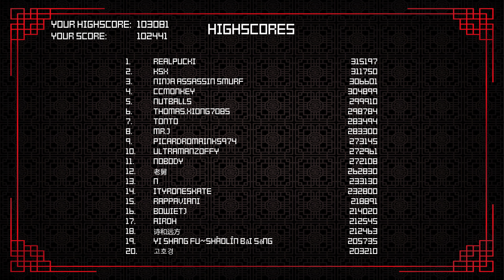SHAOLIN VS WUTANG 2 SHORINJI KEMPO (ETSUKO SHIHOMI)GAMEPLAY AND EPILOGUE 8K/4K/1440/1080P.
SHAOLIN VS WUTANG 2 SHORINJIKEMPO (ETSUKO SHIHOMI)GAMEPLAY AND EPILOGUE MOVIE THE SISTER STREET FIGHTER  8K/4K/1440/1080P